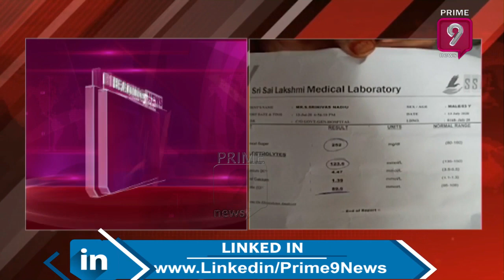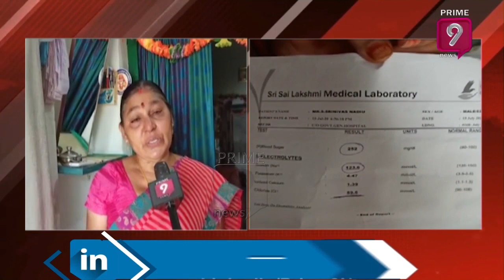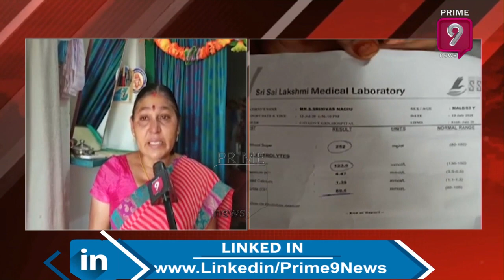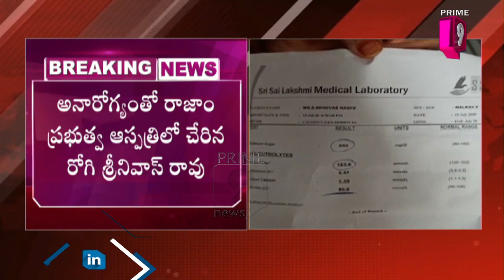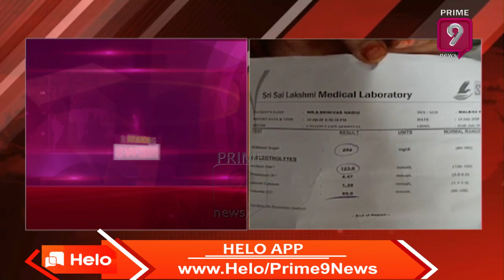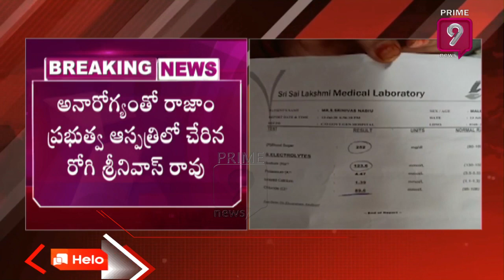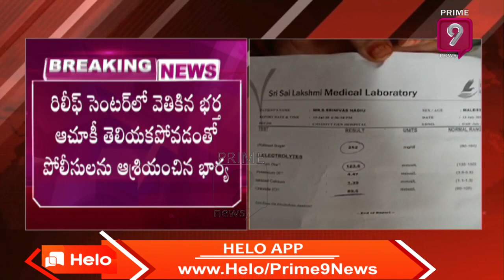కరోనా నెగటివ్ అయిన తీసుకెళ్లారు ? ఎక్కడ ఉన్నారో చెప్పడం లేదు.... | Wife Plea TO Government